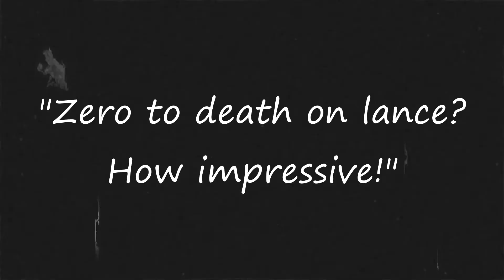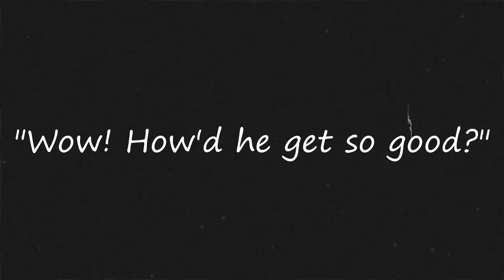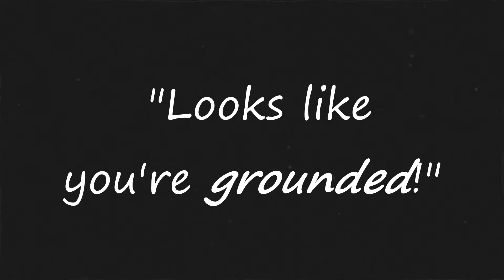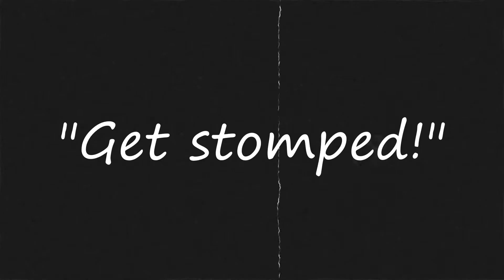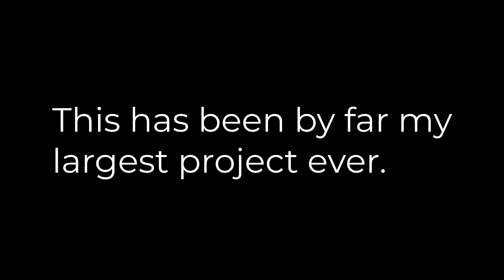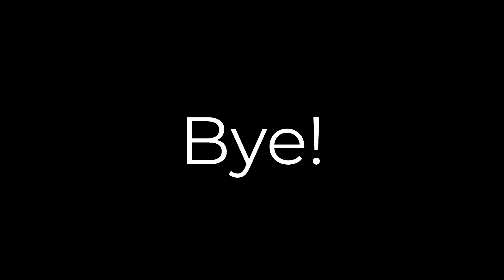Campent - A Brawlhalla Montage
Damn, it's finally out... kinda weird to be writing this tbh. I've been working on this for over a year, since I was gold rank lmao... and it's done! A lot of the clips are outdated, and the entire middle portion is from April (which is where the "buff gaunts" is from), so yeah I guess better late than never. This by far has been my favorite project and will likely be my favorite video for a long time, even if I had never finished it it still would have been worth it because of how much fun I had editing! Although some part of me hopes that this video will get some exposure for the channel, I'm just glad it's out there tbh. Oh yeah, I am definitely not doing something this long again btw :^)

MUSIC (In order):
Waterflame - Time Machine
Scott Joplin - The Entertainer
Carpenter Brut - Le Perv
Any and all feedback is appreciated, including suggestions for future videos!